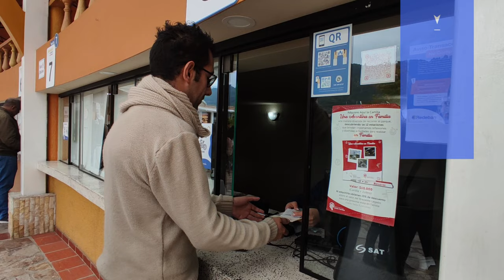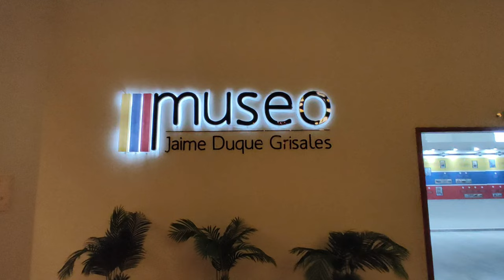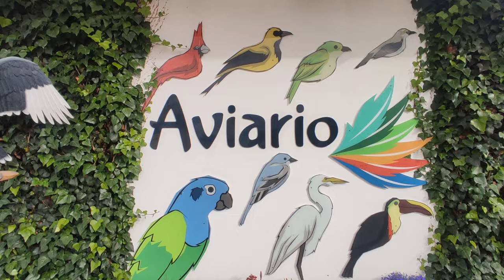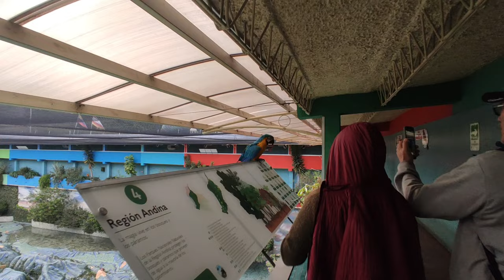PARQUE JAIME DUQUE 🎡 RECORRIDO ACTUALIZADO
Viajeros a 45 minutos de Bogotá encuentran el parque JAIME DUQUE, uno de los mejores parques temáticos de Colombia, un plancito FAMILIAR y PARA TODO EL DÍA!!!

🎡PRECIOS 2024

BRAZALETES para el ingreso al parque JAIME DUQUE
🔴LEGADO:   $64.000
🔴INFANTIL:  $58.OOO (Para niños con estatura entre 86 y 120 centímetros)
🔴DORADO:   $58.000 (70 años en adelante)

✔️✔️Visita la cascada mas ALTA de Colombia en el parque la CHORRERA (En Choachí a 1 hora de Bogotá)